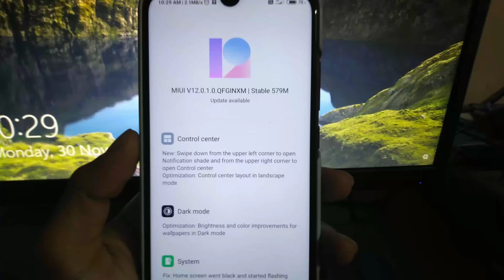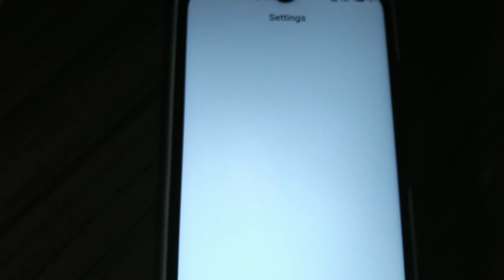😍 Finnaly Xiaomi Redmi Note 7 || MIUI 12 Update Coming | In 2020 Hindi